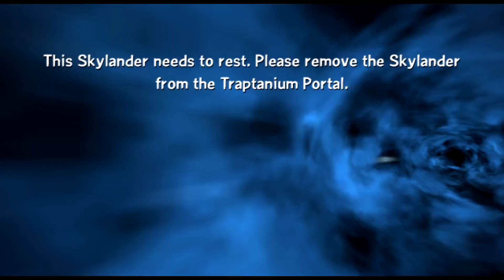Is It Possible To Beat Skylanders Hardest Challenge?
or your mom has aids